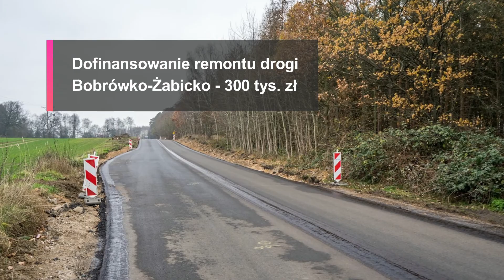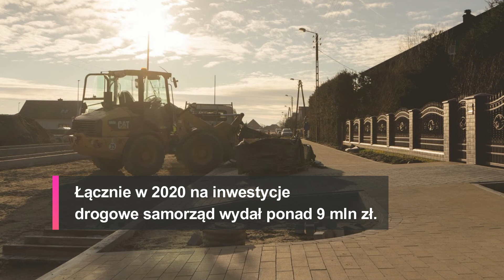StrzelceGO (odc. 5 25.12.2020)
Podsuwanie drogowych inwestycji w Gminie Strzelce Krajeńskie.